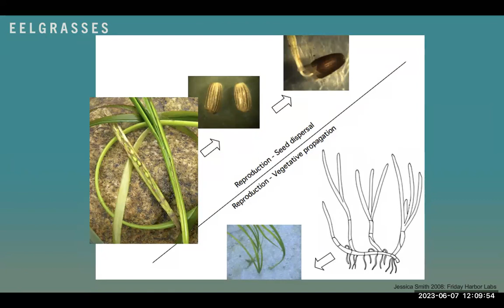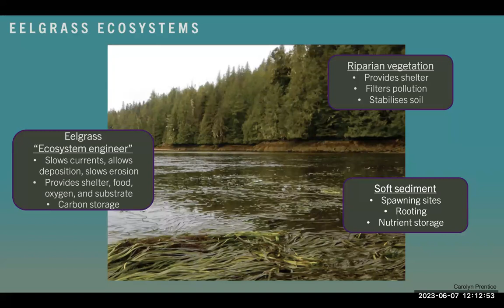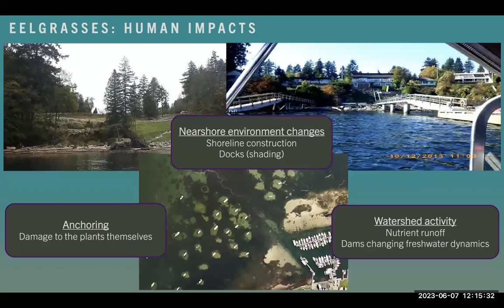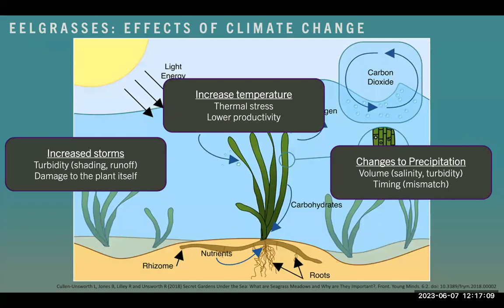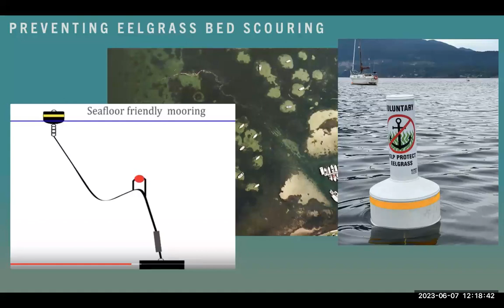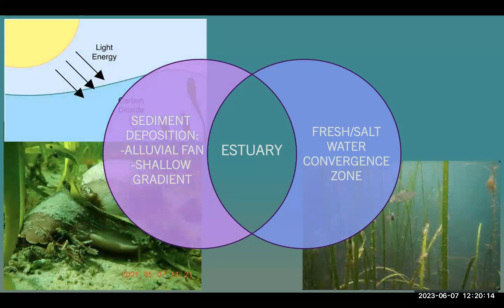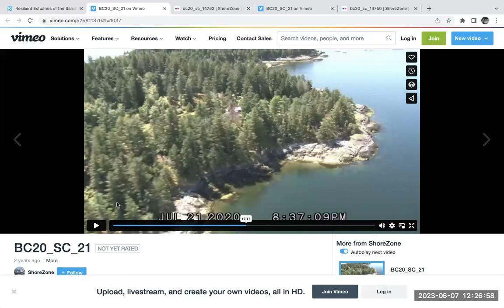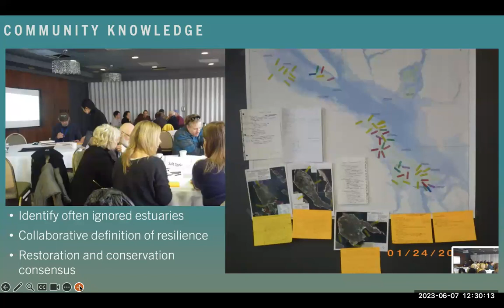Eelgrass and Beyond - Protecting Resilient Estuaries on the Sunshine Coast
Sunshine Coast World Oceans Day Festival - 2023 Nemo Talks Series

For the last two decades, SeaChange has worked with communities surrounding the Salish Sea to conserve, restore, and protect nearshore marine areas, so vital as nurseries for salmon and all life they depend upon. As climate changes become more impactful to these vital marine nurseries, it is increasingly important to protect those that have a higher capacity to adapt to rising sea levels and increasing storm events. SeaChange is embarking on a four year plan to identify these estuaries and restore and conserve their unique features to increase opportunities to survive climate effects and processes.

Join Dr. Susan Anthony, Resilient Estuaries Project Manager as she talks about some of the activities planned by Sea Change, including work in the Sechelt Inlet.

About Dr. Susan Anthony

Dr. Susan Anthony is a new addition to SeaChange this year. SeaChange is celebrating its 25th year of marine education, restoration, and conservation in the Salish Sea. It is a non-profit charitable society working closely with community groups with a shared goal of saving the seas.
Susan was brought on the SeaChange to lead a team in the Resilient Estuaries of the Salish Sea project: to identify critical estuarine habitats and rank their resiliency in the face of climate change. She is excited to learn and work with local communities to achieve the greatest outcome for the Salish Sea estuaries.